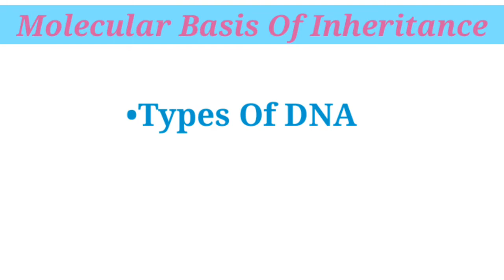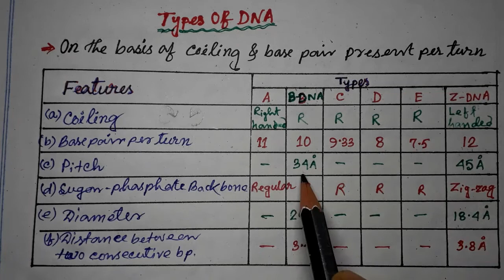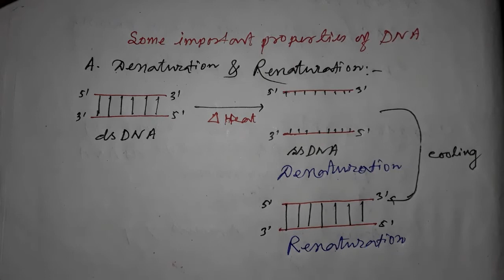Molecular Basis Of Inheritance-Types & Properties Of DNA-XII/NEET/AIIMS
On the basis of coiling and base pair present per turn DNA can be categorised into clockwise or right handed DNA & anticlockwise or left handed DNA.
Watson & Crick's Double helix model of DNA is B-DNA which is also right handed DNA and  Z-DNA is left handed DNA.

types of DNA
B-DNA & Z-DNA
Right handed and left handed DNA
denaturation and renaturation of DNA
hyperchromic shift
pallindromic nature of DNA